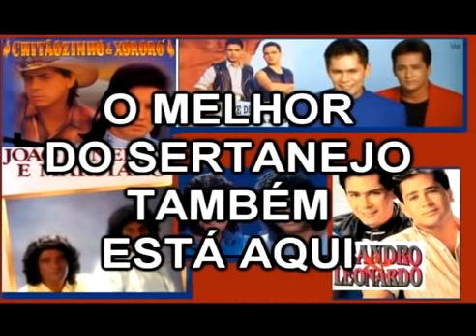RAÇA NEGRA OS GRANDES SUCESSOS E AS MELHORES LEMBRANÇAS QUA